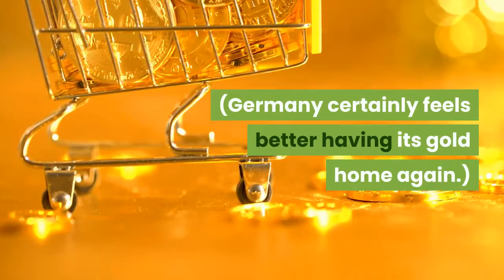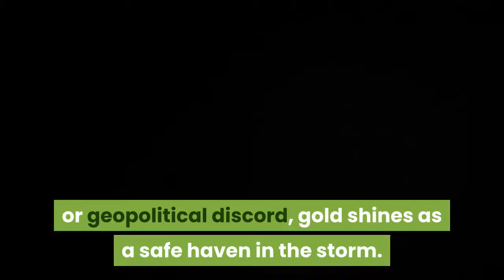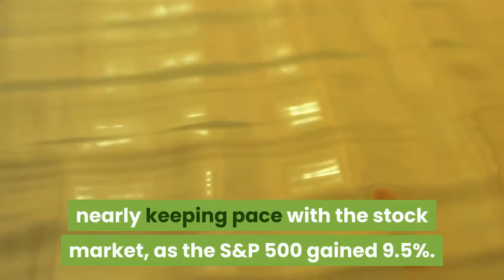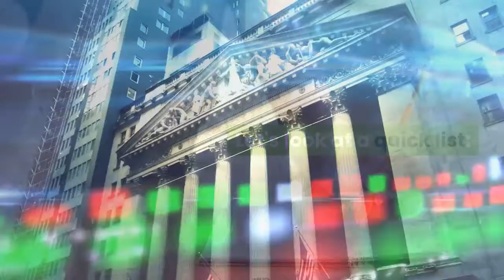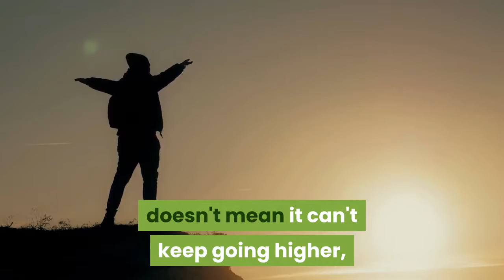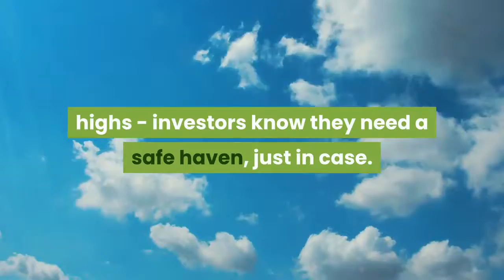don't give up your gold